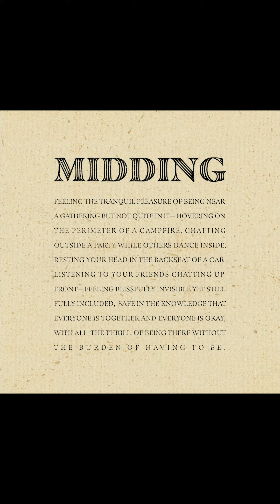Midding (Original Composition)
Based on the definition from the Dictionary of Obscure Sorrows.